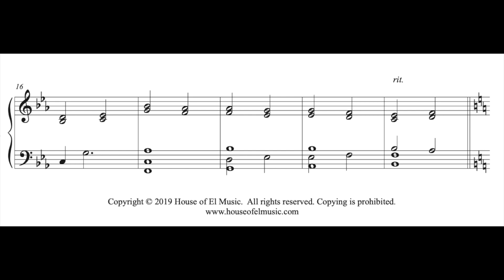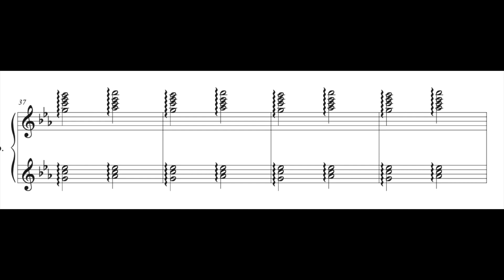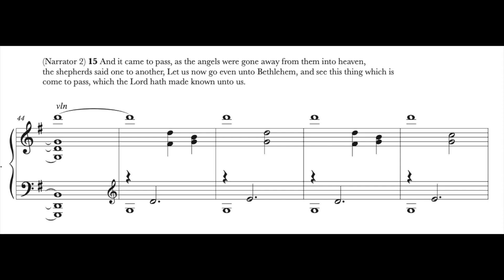Luke 2: Narrator and Orchestra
Based on the carol Still, Still, Still, this is an underscore for the Luke 2 Passage of the nativity.
I recorded this before I learned what a pop filter is, apparently.  Will re-record as soon as I can.  In the meantime, enjoy (sans vocals)